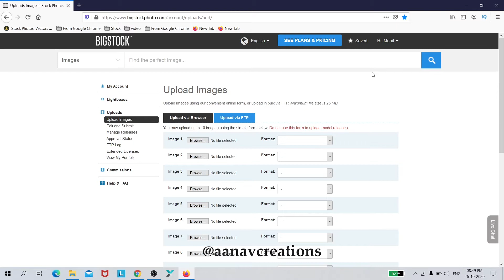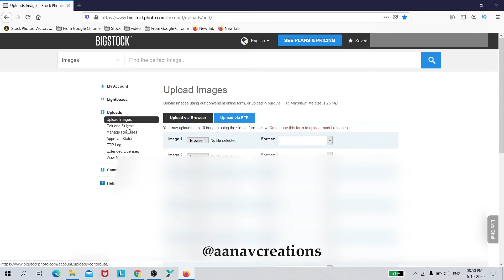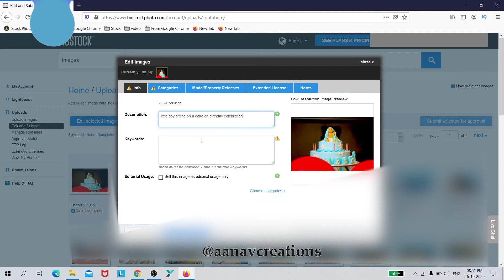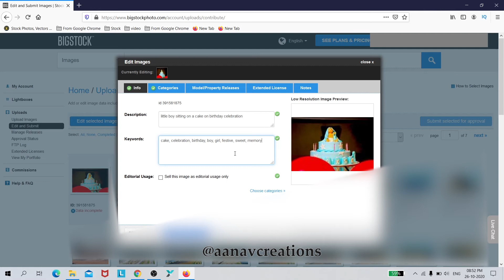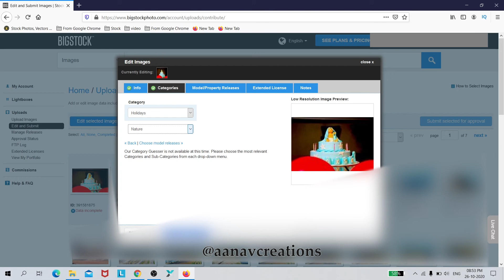How to get more sales in Bigstock.com | update on bigstock.com | increase sales in Bigstock.com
Bigstockphoto.com is a leading microstock agency and a great starting place for beginners. During the contribution sign up process there is a set of 15 questions that you need to answer correctly in order to become a contributor. In this video i solve those questions for you so that you can quickly complete the bigstock contributor process and start selling your images in bigstock.com

HI I am Ankit Singla, Your Digital Mentor. We will guide you learn digital marketing Complete and Stategies. We are also Providing Computer Basics, Adobe Illustrator, Adobe Character Animator Adobe premier pro, MS office Learning Classes, Stock Photography in Pure Hindi to understand all indians across the world. Please comment us for any kind of queries.